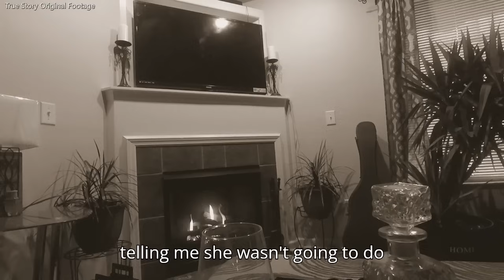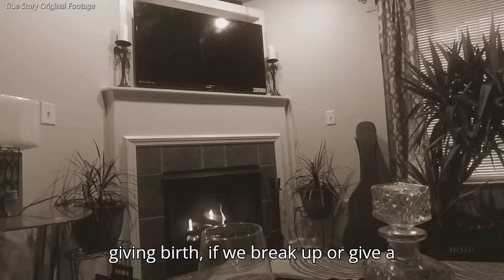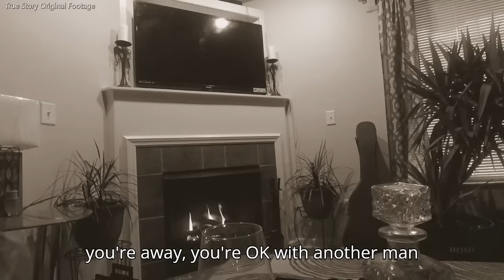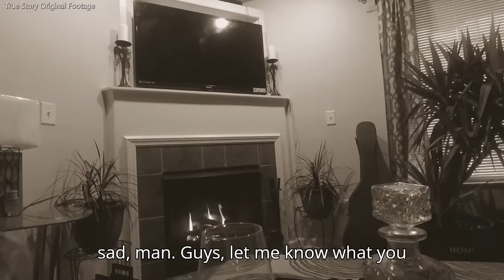Wife Demanded An Open Marriage So I Decided To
Tonight's story is about a wife demanding an open relationship and unfortunately...